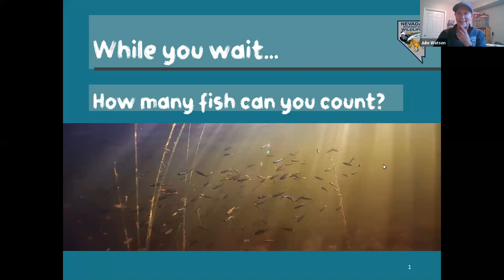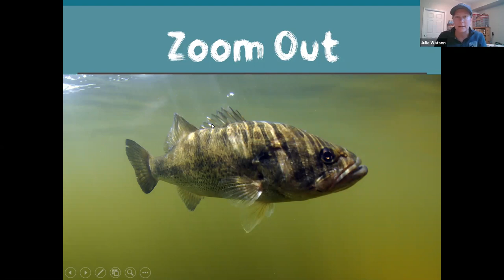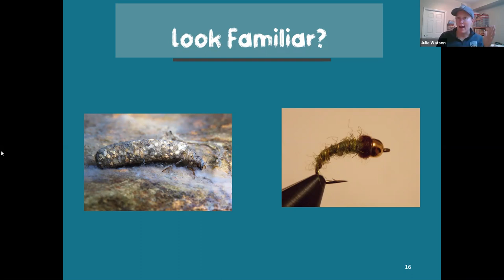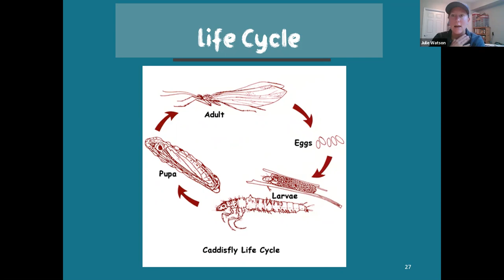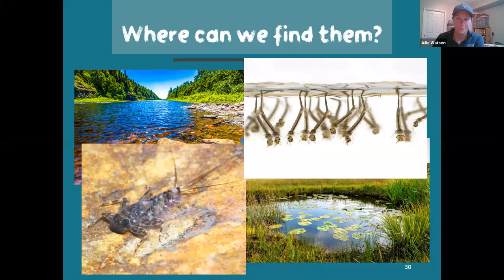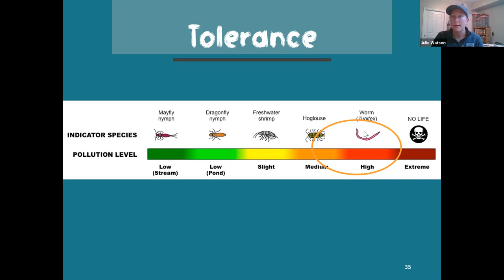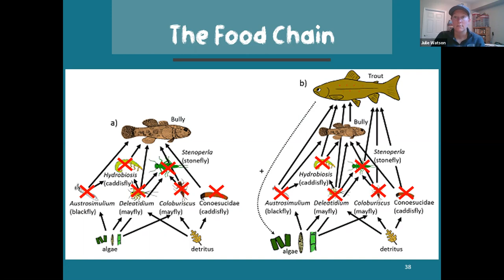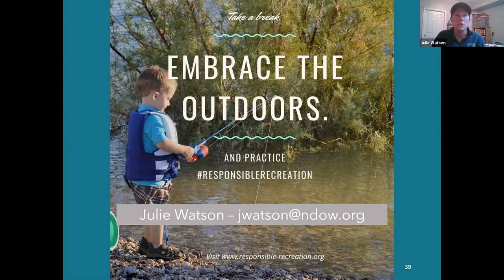Fish Food!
Join our wildlife education coordinator to talk fish food! You'll learn about the tiny little critters some of our favorite fish prefer for dinner, what their life cycles are like, and what role these small creatures play in our own lives!